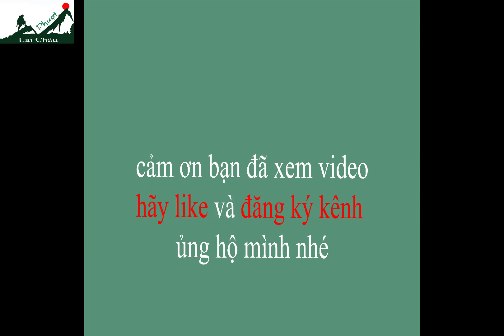Cây xuyến chi xào tỏi ăn cực ngon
Ngoài tác dụng làm thuốc thì cây xuyến chi cũng là một loại rau ăn rất đặc biệt. mời các bạn cùng mình trải nghiệm món ăn lạ này nhé.
Đây là kênh Phượt Lai Châu . Là nơi chia sẻ về những kinh nghiệm cuộc sống , kinh nghiệm đi rừng, phượt rừng và các kỹ năng sinh tồn, cùng với đó là trải nghiệm những món ăn mang đậm tính dân giã của vùng rừng núi.
Mời các bạn cùng tìm hiểu với Phượt Lai Châu :
Địa chỉ: 105. Ngõ Đoàn Kết, đường Phạm Ngọc Thạch, thành phố Lai Châu, tỉnh Lai Châu.
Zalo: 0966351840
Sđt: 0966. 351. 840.